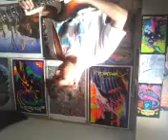Ricky Brant - Back Away (original)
a new original of mine, hope you enjoy it!!